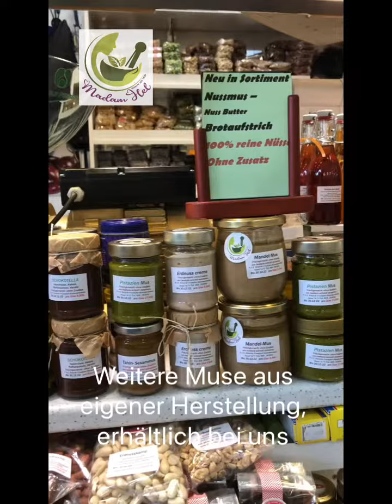Unser selbstgemachtes Pistazienmus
Dank unserer Nussbuttermaschine, können wir vor Ort frische Brotaufstriche und Nussmuse (ohne Zusatzstoffe und Stabilisatoren) für Euch herstellen.

Nüsse haben von Natur aus viele gesunde Fette, unterstützen das Immunsystem und die Herz-Kreislaufgesundheit.

Neben Pistazienmus stellen wir auch Mandelmus, Erdnussmus, Tahin-Sesammus usw.. her.

Wir freuen uns über Euren Besuch!

P.S.A HELEICHI Stand 74-75
Kleinmarkthalle Hasengasse 5-7, 60311 Frankfurt am Main